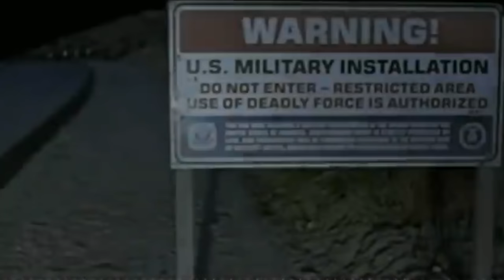SNEAKING into AREA 51 To Find UFO's, Aliens, & the PZ Killer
The Spy Ninjas are heading into one of the most mysterious locations in the US! Area 51! Area 51, is a highly classified United States Air Force facility located within the Nevada Test and Training Range. Will the Spy Ninjas be able to get far enough to uncover it's secrets without getting caught and arrested? The Spy Ninjas are trying to uncover the truth about wether or not the PZ Killer is an alien, working with aliens or working with the mysterious men in suits who keep appearing. Not only do they have to make it through Area 51 without getting caught but also survive in the harsh conditions of the desert. On top of that, Melvin gets separated from the group and now they have no choice but to follow through with their mission.

Melvin PZ9 - He Went Insane and Got Knocked Out by the PZ Killer... Or is he Trolling his Friends?